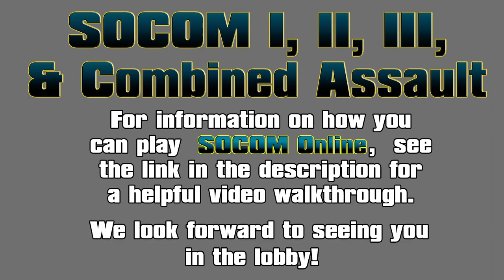SOCOM 2 Online - FOXHUNT *MVP Sniping* - Gameplay (1080p HD) (2021)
SOCOM 1: Saturdays at 8pm EST
SOCOM 2: Fridays at 8/9pm EST
SOCOM Combined Assault: Wednesdays at 8/9pm EST

Watch me snipe through the lobby on FOXHUNT en route to a sweet MVP!

If you get the itch to play again see the link attached and join the community, more people are joining all the time!

How you can play SOCOM 2/3/CA today!